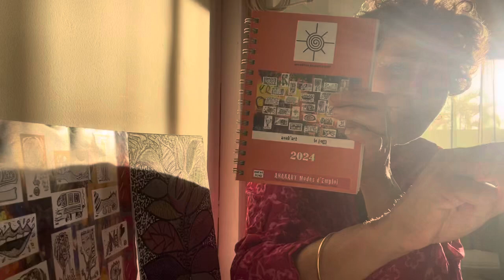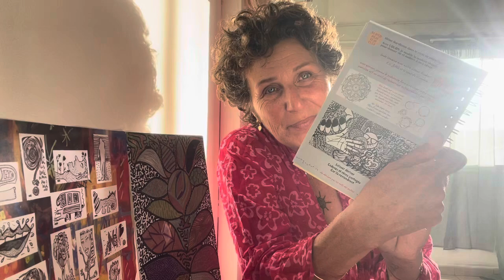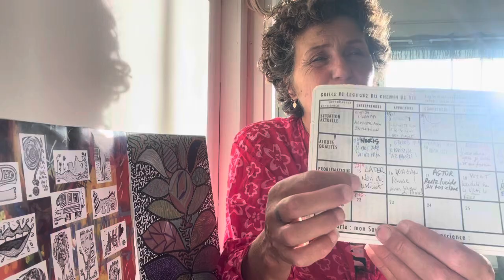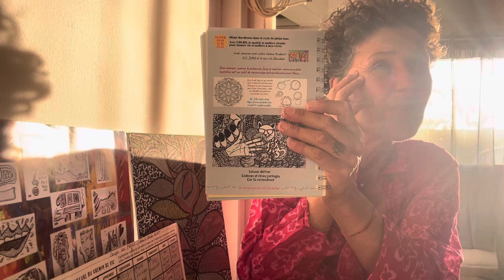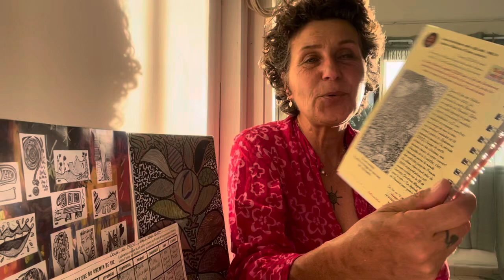RV AFA 42 semaine du 14 octobre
🔆 Premier rendez-vous depuis mon nouveau nid sur L'île de la Réunion.

Je demeure près de vous en pensée, et j’espère vous apporter du soleil et de la chaleur pendant tout l’hiver de métropole, puisque c’est l’été ici qui commence.

🔆 Nous continuons notre seconde semaine avec la 22ème de l’année, l’Anakart Blank, la carte blanche qui vous propose d’imaginer votre paysage à venir dans l’arbre d’entreprendre de notre chemin de vie.

🔆 La phrase de la semaine : ne dénigre pas les arts des autres.

🔆Je vous rappelle que nous sommes dans le cycle de la tisseuse, qui nous demande d’activer notre créativité pour imaginer et embellir le monde.

🔆 Nous aurons jeudi le tirage de cette 10e pleine lune de l’année dans l’axe, bélier/balance.

Très bientôt je serai installée dans mon petit nid, et plus à même de vous partager nos réflexions hebdomadaires !

❤️🙏❤️ merci pour votre écoute, votre présence.
Belle semaine à vous

En attendant pourquoi ne pas commencer votre propre illustration en commandant votre exemplaire Mon Anakonte à Moi

Les jeux et modes d'emploi sont disponibles dans la boutique de mon nouveau